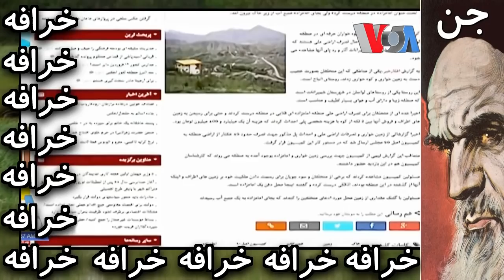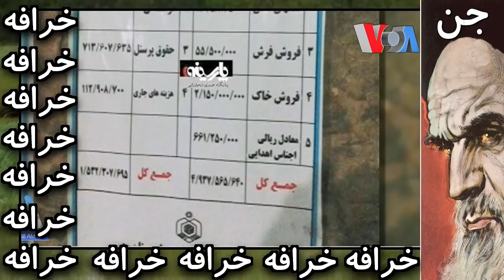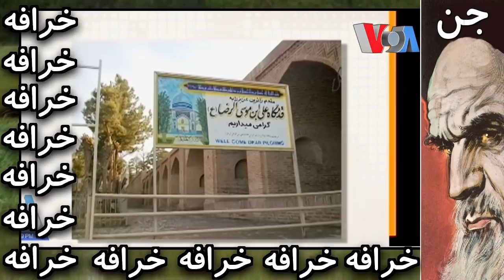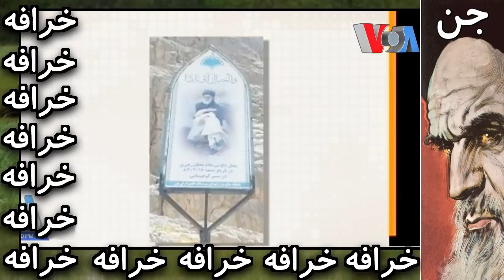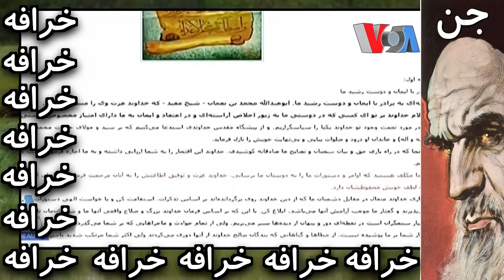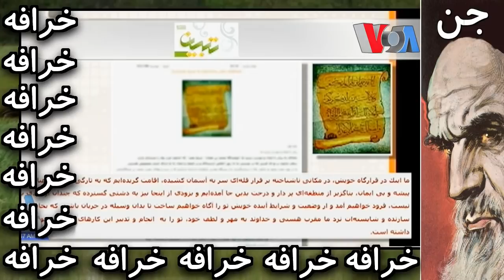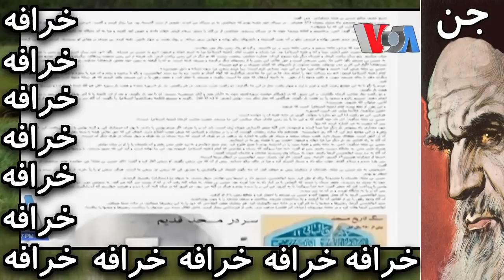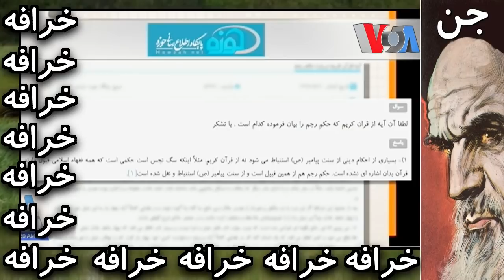VOA, بهرام مشیری « اسلامشناسی » ـ مهدی فلاحتی ؛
VOA Persian, Last Page On Friday 1 April 2016 بازبخش از 13 فروردین 1395 ـ
Bahram Moshiri, Mehdi Falahati,
VOA Last Page, Jinn, Superstition,
Delusion, Illusion, Fallacy,
Credulity, Unfounded belief,